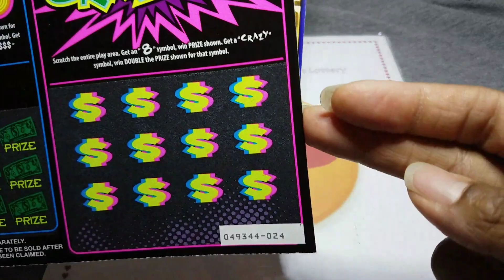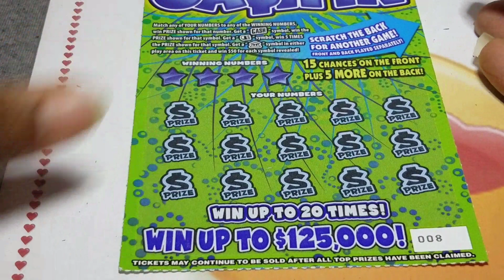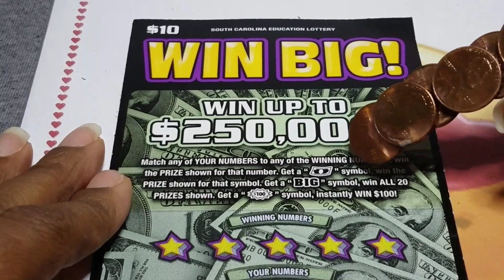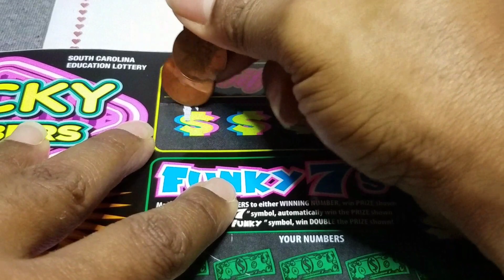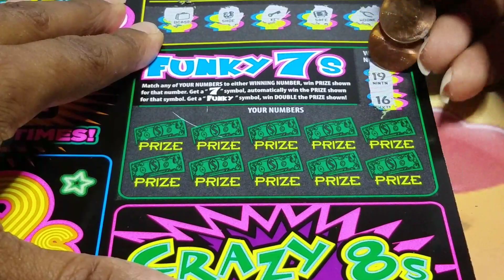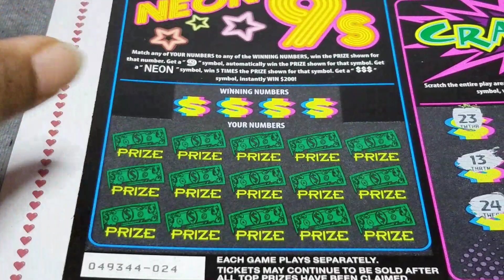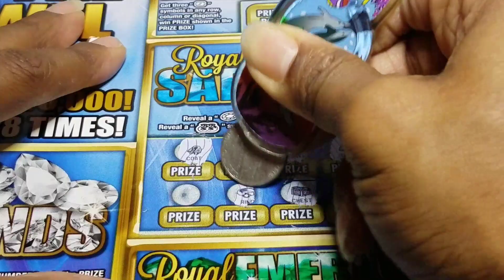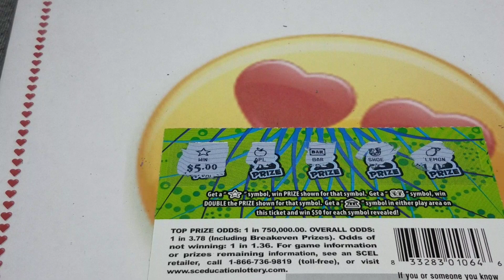A dreary Monday scratch